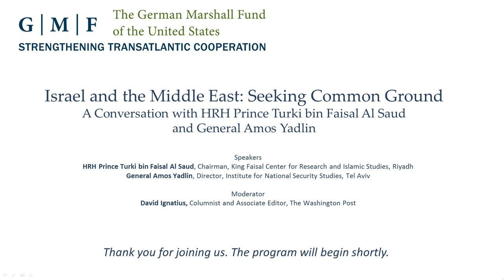Saudi and Israeli former Intelligence Heads Part 1 - May 26 - Brussels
On May 26, GMF hosted the first public panel discussion between a former Saudi head of intelligence, HRH Prince Turki bin Faisal Al Saud, and a former Israeli head of military intelligence, General Amos Yadlin. The debate, which was moderated by David Ignatius, columnist and associate editor at The Washington Post, focused on the position of the Arab-Israeli conflict in the Middle East context and the current security situation in the region.